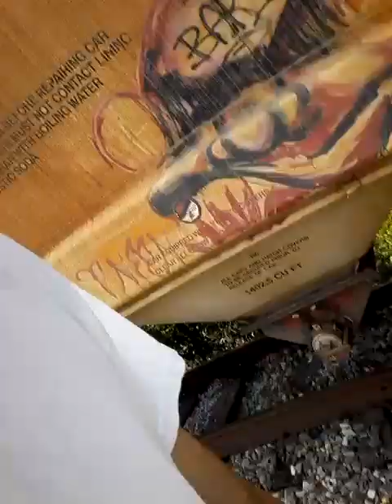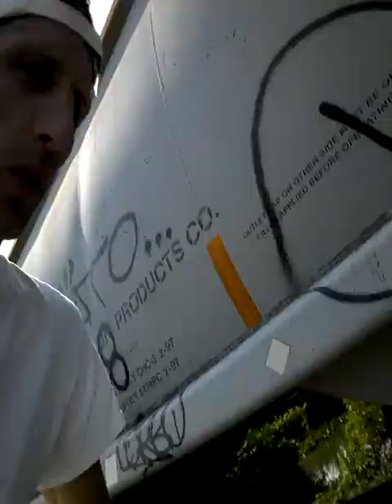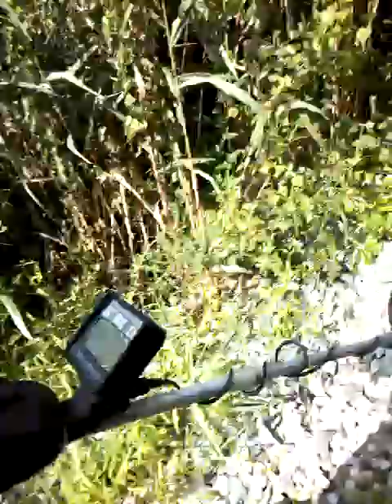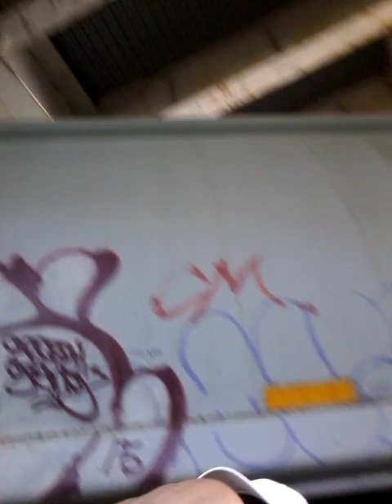Metal Detecting Philly Philadelphia PA USA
Fair use metal detecting Philadelphia Historic Sights by i dont dig up anything lol it aint i can detect all i want but can not dig in Philadelphia so i just detecting fair use metal detector